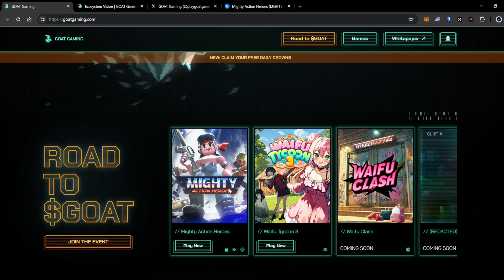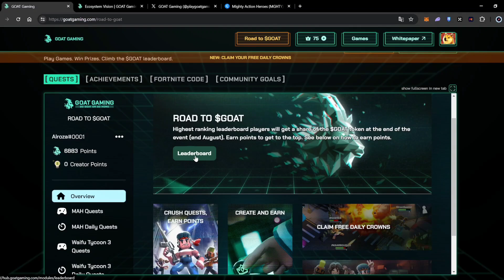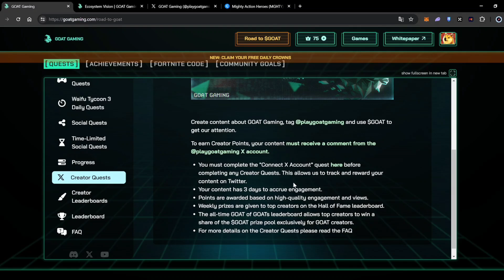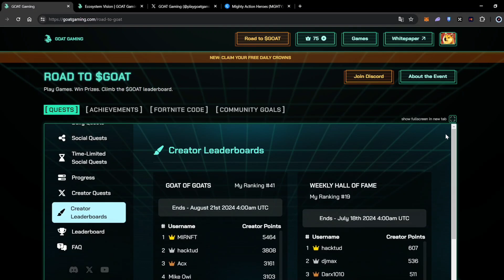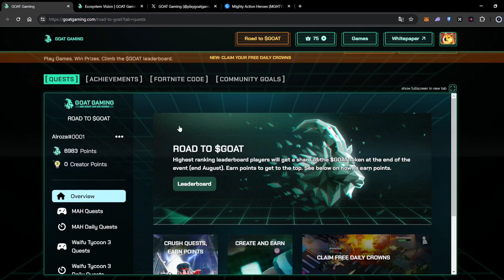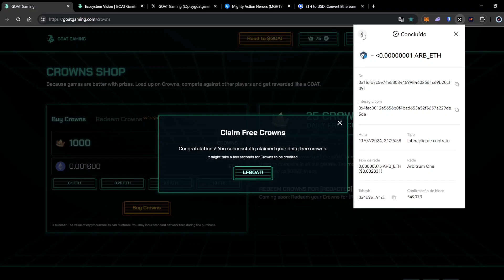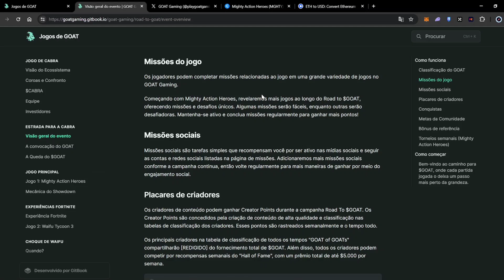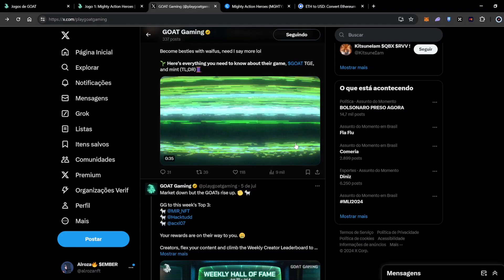$GOAT AIRDROP! UM DOS MELHORES AIRDROPS PARA SE FAZER, MUITO DINHEIRO INVESTIDO E POUCO MARKETING!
GOAT Gaming é uma infraestrutura de jogos com uma camada de aplicativo integrada, criada para estúdios e jogadores. Estamos criando uma plataforma com tecnologia proprietária integrada para resolver os problemas difíceis que impedem que bons jogos se tornem excelentes. Ao mesmo tempo, estamos exibindo essa tecnologia com jogos excepcionais nossos. Bem-vindo à GOAT Gaming: a plataforma definitiva para jogar, competir e ganhar prêmios, acessível instantaneamente a qualquer hora, em qualquer lugar. Compita, conquiste e torne-se o GOAT!